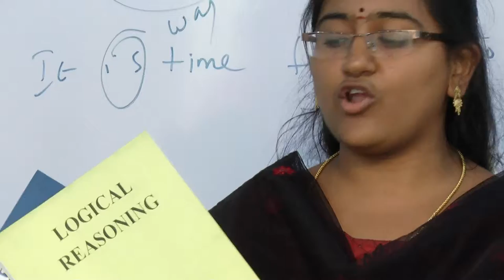MiQ Classes-Successful stundents in bank PO/IBPS